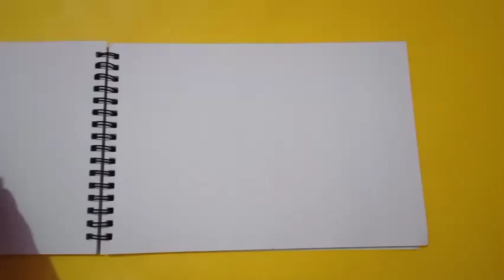Beautiful scenery for beginners by water color Tutorial